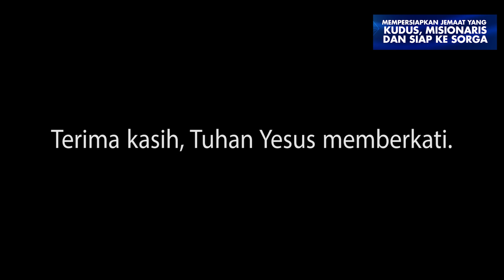Pdt. DR. Yesaya Pariadji & Pdt. Darniaty Pariadji | Minggu, 25 Juli 2021 | Sesi 1, Jam 06.00 WIB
Ibadah Minggu Gereja Tiberias Indonesia Live Streaming | Minggu, 25 Juli 2021.

Pdt. DR. Yesaya Pariadji & Pdt. Darniaty Pariadji

Firman Tuhan:
Jaminan Rancangan Tuhan (Damai & Sejahtera) | Pdt. Markus Mercio Pattinama, S.Th.